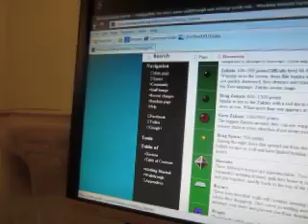MVI 9198 xevious game